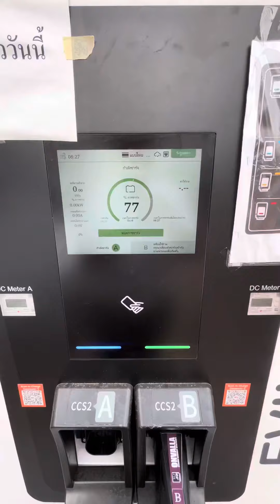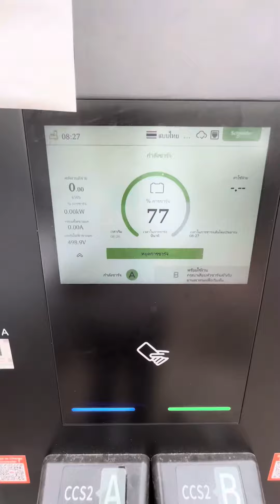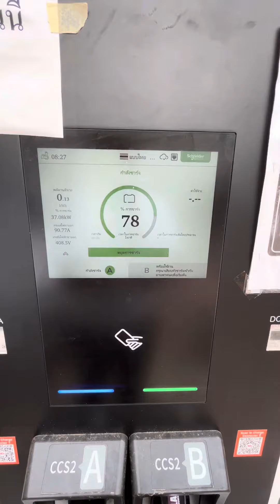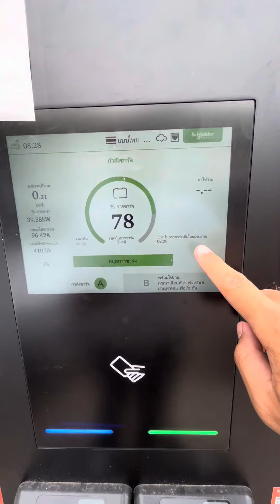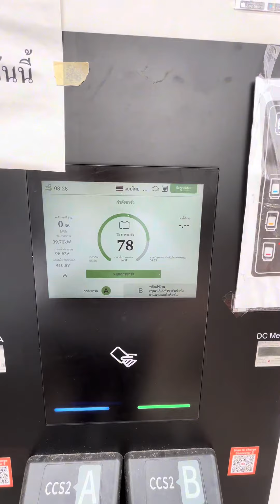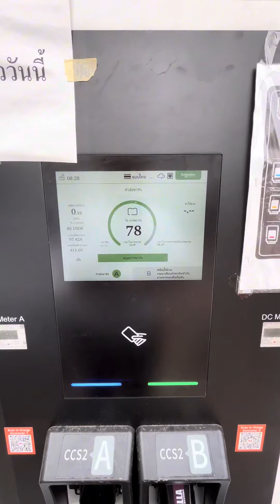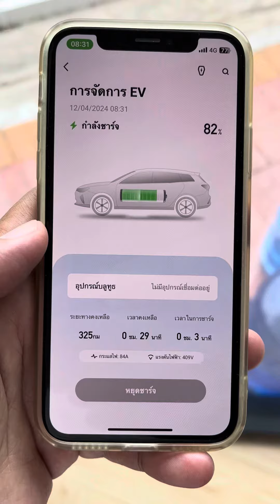พา MG ES ไปลองใช้งานกับตู้ MEA EV กันครับ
พา MG ES ไปใช้งานกับตู้
กันครับ//ค่ะ 😊